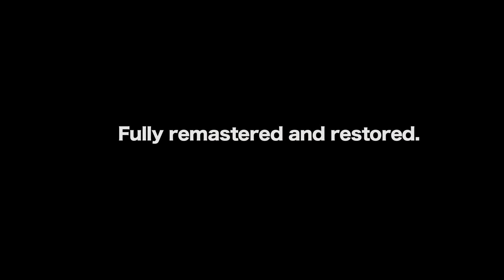Coonskin (1975) Trailer HD | Ralph Bakshi | Barry White | Scatman Crothers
Coonskin (1975)

Rabbit, a country-born trickster, takes over the organized crime racket in Harlem, facing opposition from the institutionalized racism of the Mafia and corrupt police.

Director: Ralph Bakshi
Writer: Ralph Bakshi
Stars: Barry White, Charles Gordone, Scatman Crothers